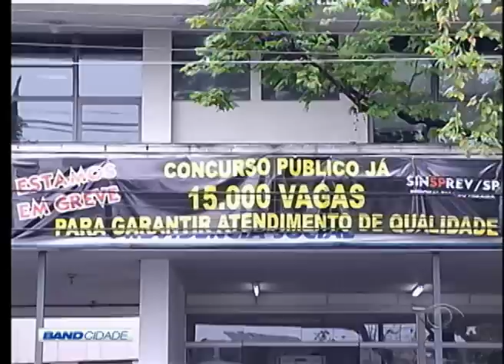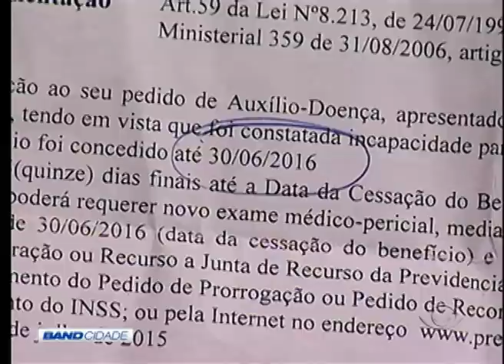BAND CIDADE 1ª EDIÇÃO 08 09 2015 PARTE 01